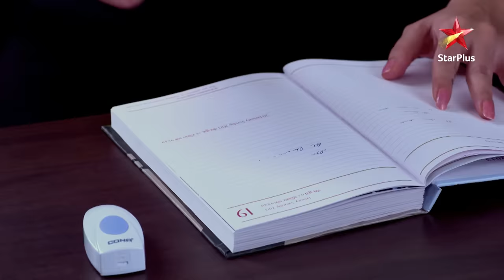Kya Sandhya samjhegi Sooraj ki baat? | Diya Aur Baati Hum